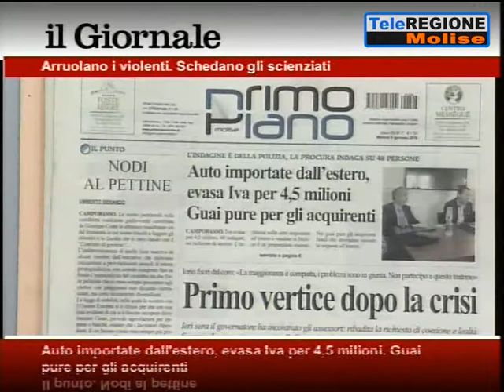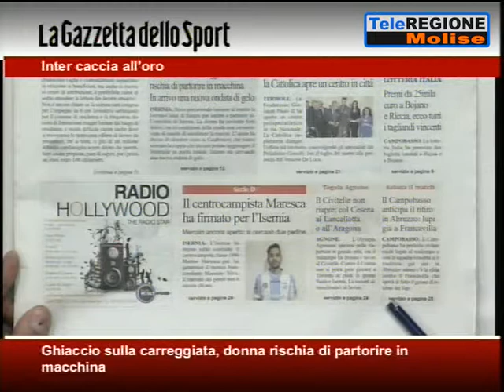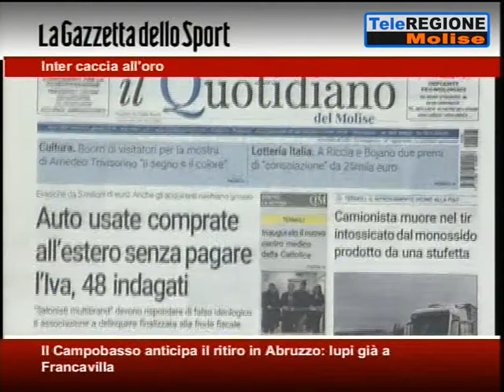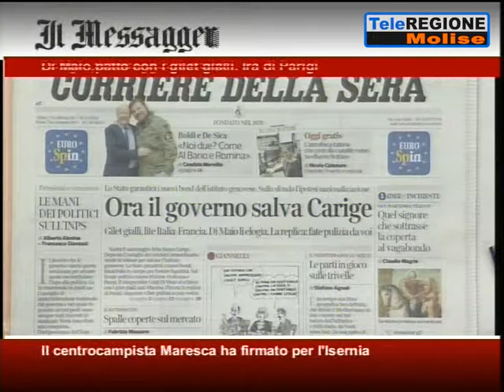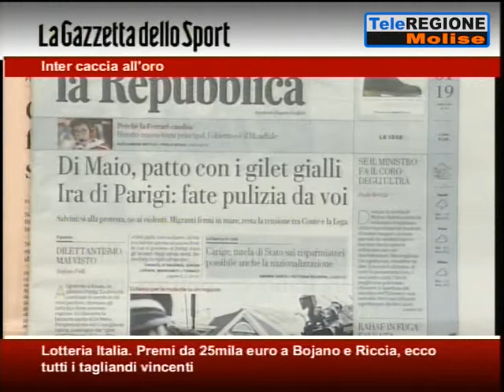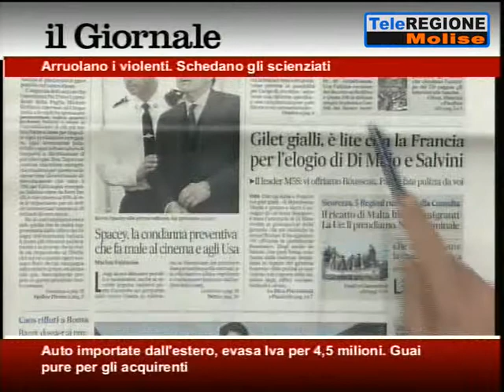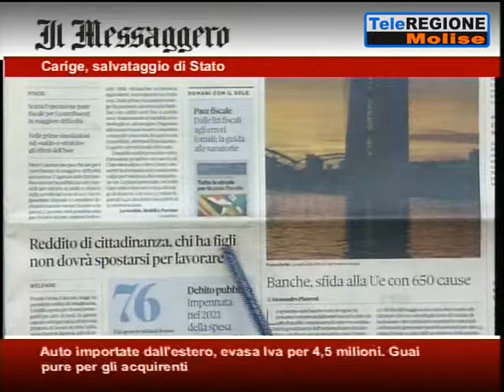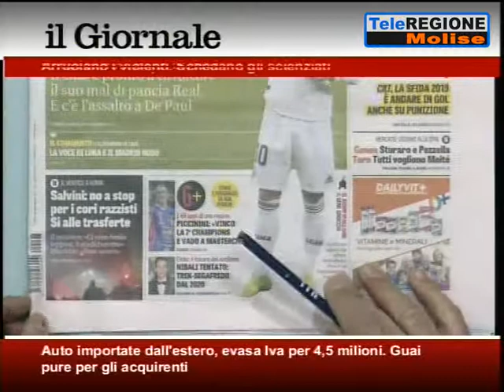Rassegna Stampa - 08/01/2019